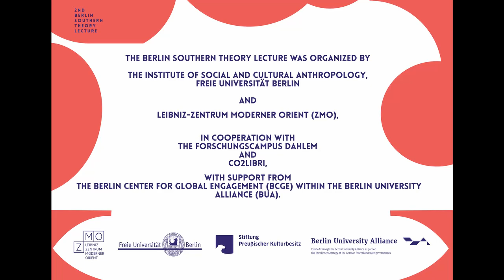Time and the Limits of the Political: Anti-historical Excursions from South Asia – Prathama Banerjee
Second Berlin Southern Theory Lecture with Prathama Banerjee (Centre for the Study of Developing Societies, Delhi) on 10 December 2020 (online lecture).

Discussant: Abdulkader Tayob (University of Cape Town)
Introduction: Kai Kresse (ZMO and FU Berlin)
Moderation: Hansjörg Dilger (FU Berlin)

The annual Berlin Southern Theory Lecture foregrounds southern theory and epistemology. It honors diverse starting points and relations – "from", "with" and "for"– forms of theorizing whose trajectories often depart from dominant Euro-American traditions. Thereby, this lecture series redresses lingering postcolonial asymmetries and aims to decenter and diversify theoretical debates in the social sciences and the humanities.

Prathama Banerjee is a historian and a professor at the Centre for the Study of Developing Societies (CSDS), Delhi. She is the author of "Politics of Time: ‘primitives’ and history-writing in a colonial society" (Oxford University Press, 2006) and "Elementary Aspects of the Political: histories from the global south" (Duke University Press, 2020, forthcoming). She is interested in political philosophy, cultural history, history of concepts and literary studies.

Abstract:
Southern theory, as I understand it, is a task of anti-historical thinking. While it is made possible by historical critique, decolonial and postcolonial (without which there is no emancipation from the prison of the present), it inevitably shades off into a moment of creative play with time and chronology, bringing together pasts and possibilities in diverse counter-intuitive reassemblages, against the grain and push of historical logic.
This presentation is a modest effort in that direction. Here I discuss diverse mythologies and philosophies of time in south Asia, moving across disciplinary boundaries between the ancient, the medieval and the modern. I argue that it is not only in modernity that time becomes a political concept, under the sign of progressivism and historicism. Time was a political concept in non-modern contexts as well, which anti-colonial thinkers redeployed in the 19th and 20th centuries against the temporal politics of modernity.
And yet in these earlier traditions, time also came across as the limit of the political, because it forced the political subject, be it king or rebel or renouncer, to ask existential, spiritual and indeed cosmological questions of the human condition. Thinking temporally, I thus propose, opens up the concept of the political to indeterminacy, as we are forced to consider the human and the non-human, the intimate and the public, the spiritual and the worldly as part of a single and shared problematic of change.

This lecture was organized by the Institute of Social and Cultural Anthropology, Freie Universität Berlin and Leibniz-Zentrum Moderner Orient (ZMO), in cooperation with the Forschungscampus Dahlem and co2libri, with support from the Berlin Center for Global Engagement (BCGE) within the Berlin University Alliance (BUA).